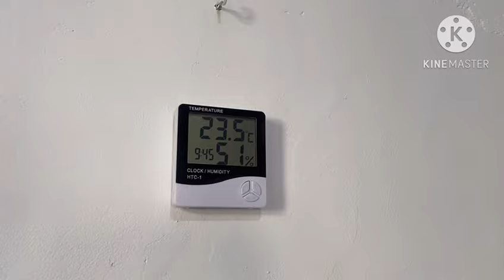COMO ESTÃO AS FÊMEAS NA PRÉ TEMPORADA, TRATO É TUDO!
CriatorioTH tiziu e Coleiros.